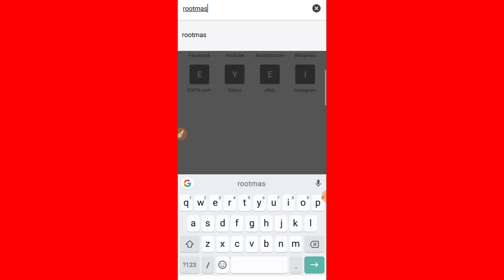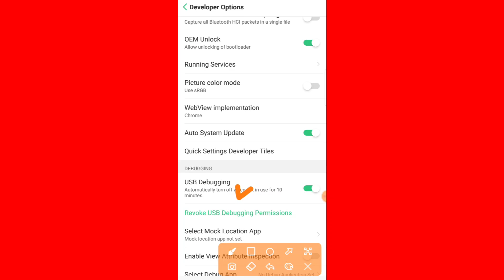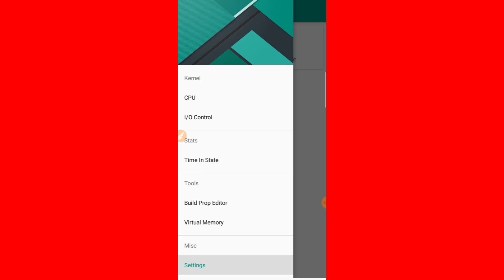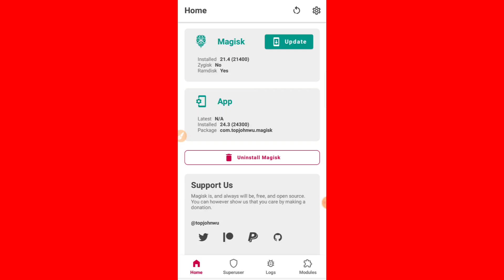How To Root Any Android Boot.img 2025 | Without Computer 😲 Android 14 13 12 11 10 9 8 Magisk Root 🔥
How To Root Any Android Boot.img Without computer 😲 Android 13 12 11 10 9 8 Root 2024 🔥 Magisk Root

Online Paid Root Sarvies.. 👇👇
Imo + WhatsApp

Boot.img Recovery.img All file Collect

আমার থেকে রুট করে নিতে চাইলে উপরে দেওয়া নাম্বারে যোগাযোগ করুন.? পেইড সার্ভিস নো ফ্রি এমনিতে নক দিবেন আসা করি।  ধন্যবাদ 💓💓💓
magisk root
kingo root
rooting
supersu
root checker
twrp recovery
xposed installer
one click root
360 root
kingroot pc
magisk root
baidu root
kingroot android 10
i root
root my phone
rooted device
root genius
kingo android root
bluestacks root
root phone
root apps
 root